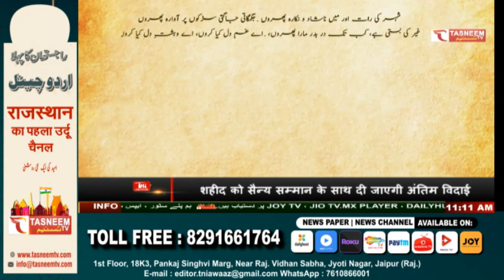اردو ادب کی جانی مانی شخصیت اسرا الحق مجاز صاحب کی برسی پر خراج عقیدت پیش. ||Tasneem TV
اردو ادب کی جانی مانی شخصیت اسرا الحق مجاز صاحب کی برسی پر خراج عقیدت پیش.